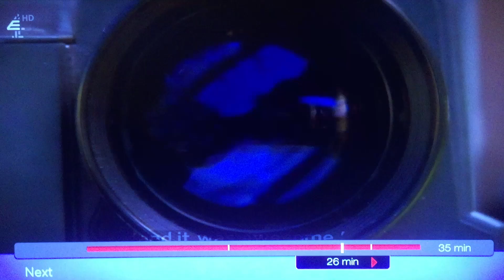Goldbergs Productions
The Goldbergs